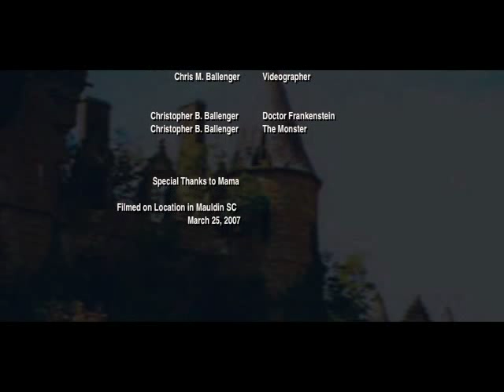House of Frankenstein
House of Frankenstein was was made on a rainy March afternoon in 2007. Christopher, playing dual roles as the doctor and the monster, was only five years old. He conceptualized everything and all I did was help him realize his vision. (Filmed on 3/25/2007)

This video and/or audio from this video may not be broadcast or reproduced in whole or in part without written permission.